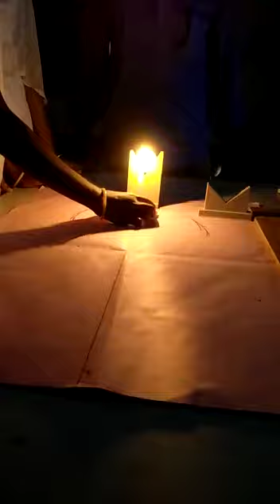Formation of different images by concave mirror ZPHS Nidagallu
Video from revallasatishraju